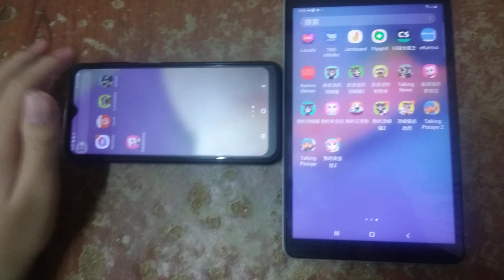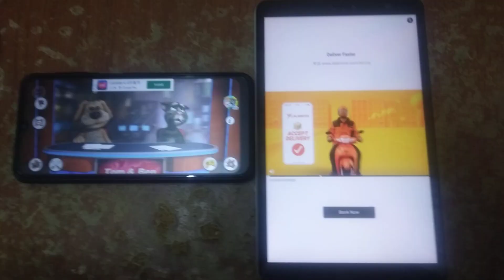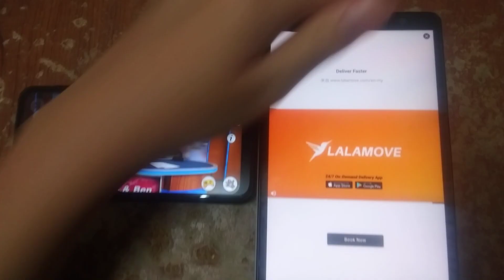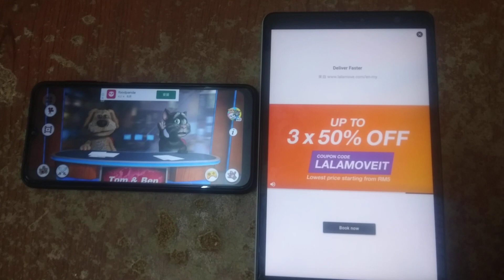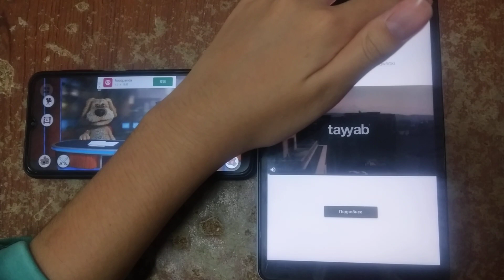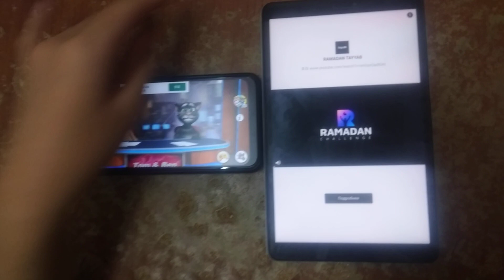Talking News & My Talking Tom 2 Echo 2730